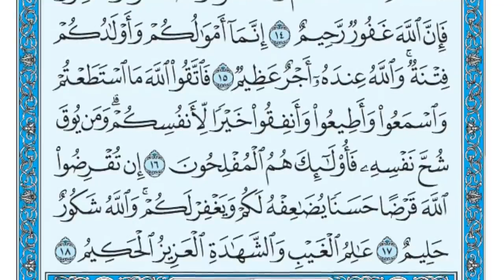Surat Al Taghâbun Maher al Muaiqly سورة التغابن مكتوبة ماهر المعيقلي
[سورة التغابن]
مدنية، وهي ثمان عشرة آية.
سبب التسمية
سميت بهذا الاسم لاشتمال السورة على التغابن من جانب كلا من المؤمنين بعدم زيادة الطاعة والكافر لتركه الإيمان.
قال ابن عباس: كان الرجل يسلم فإذا أراد أن يهاجر منعه أهله وولده، وقالوا ننشدك الله أن تذهب فتدع أهلك وعشيرتك وتصير إلى المدينة، بلا أهل ولا مال فمنهم من يرق لهم ويقيم ولا يهاجر، فأنزل الله تعالى هذه الآية.
وعن إسماعيل بن أبي خالد قال: كان الرجل يسلم فيلومه أهله وبنوه، فنزلت هذه الآية (إن من أزواجكم وأولادكم عدوا لكم فاحذروهم ). قال عكرمة عن ابن عباس :وهؤلاء الذي منعهم أهلهم عن الهجرة لما هاجروا ورأوا الناس قد فقهوا في الدين هموا أن يعاقبوا أهليهم الذين منعوهم، فأنزل الله تعالى ( وأن تعفوا وتصفحوا وتغفروا فإن الله غفور رحيم ).
تعني بالتشريع ولكن جوها جو السور المكية التي تعالج أصول العقيدة الإسلامية.